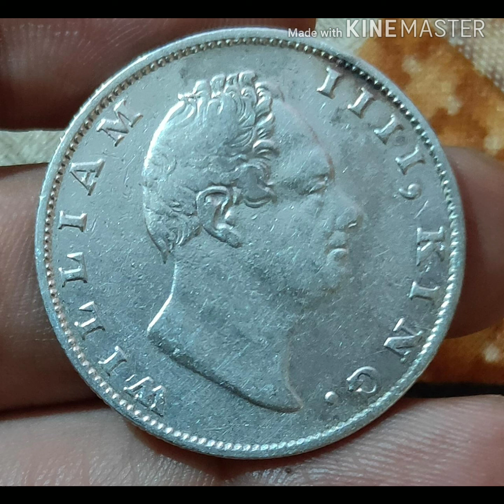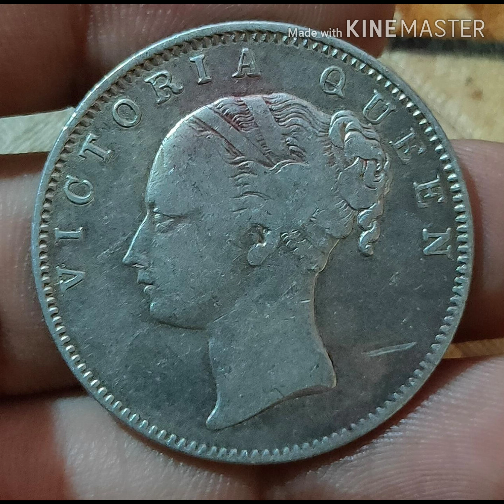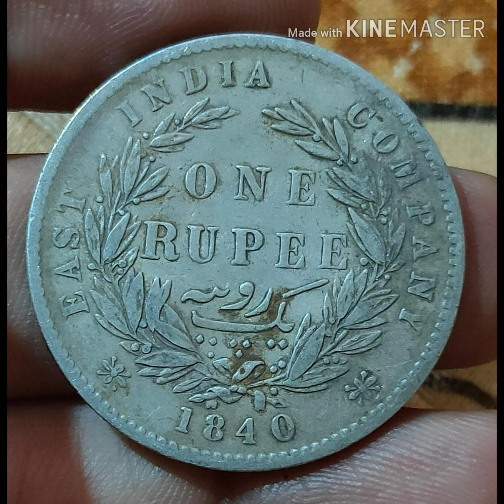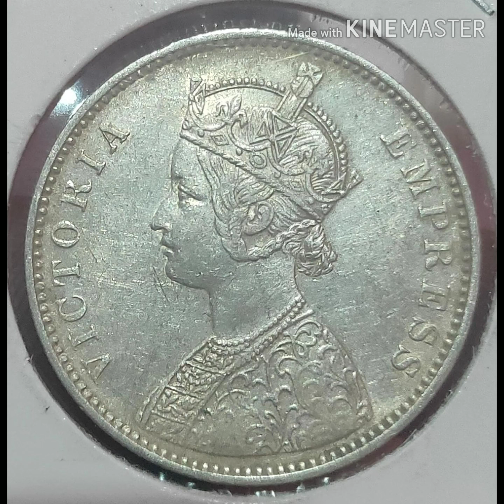Rare coins of British India/rare coins of india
Rare coins of India/Victoria rare coins/old rare coins of india